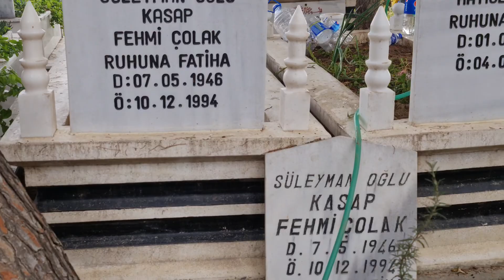SANAT ADAMI Metin Çolak KARDEŞİMİZİN TARSUS KARĞILI KÖYÜNDEKİ AİLE MEZARLIĞI Video .1 08.01.2021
SANAT ADAMI Metin Colak   KARDEŞİMİZİN TARSUS KARĞILI KÖYÜNDEKİ AİLE  MEZARLIĞINDA KABİRLERİ OLAN ANNESİ - BABASI - KIZI - KUZENLERİNDE KABRİNE , HATTA HATTA ÖLMEDEN DÜNYA GÖZÜYLE GÖEYİM BEN VE EŞİM İÇİN AYRILAN KABİR YERİMEDE AĞAÇ DİKİN DİYE RİCASI ÜZERİNE ORALARADA ÇAM AĞACIMIZI DİKTİK
BANA EŞLİK EDEN EŞİM İlknur Yücel Emy   -  SANAT ADAMI METİN ÇOLAK  VE EŞİ Arzugül Çolak   KARDEŞİMİZE TEŞEKKÜRLER
Video .1
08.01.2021